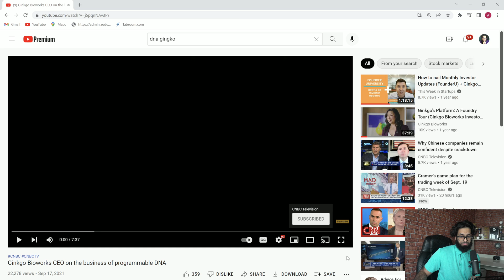$DNA Wants To Be The Apple of Synthetic Biology | Ginkgo Bioworks Stock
I have a startup that’s trying to build a whole new way for audio creators to get discovered - you can enjoy this content in audio format and would love any feedback you have on the app!

SIGNUP AND GIVE ME FEEDBACK PLEASE